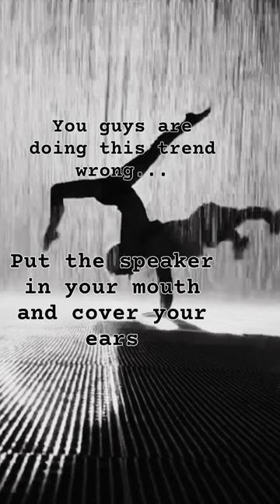This is how you do it.